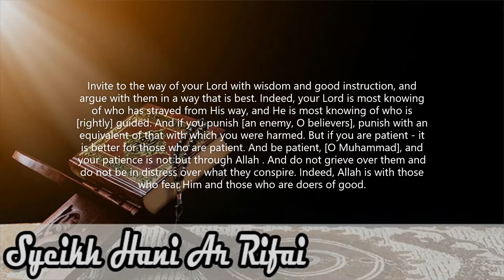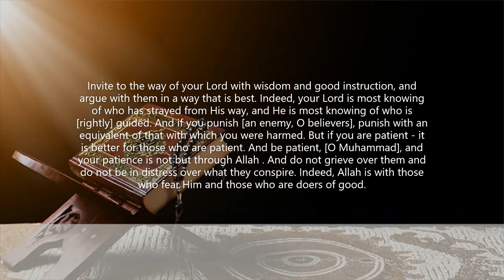UNGANGEN NU LBO | Episode 11.1 - 01.18.21 | SOCIAL DEVELOPMENT IN ISLAM ~Abdulbasir Mustapha - ISEDF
Video documents